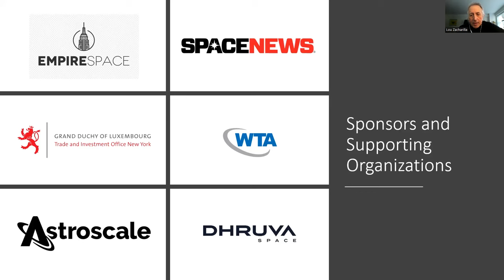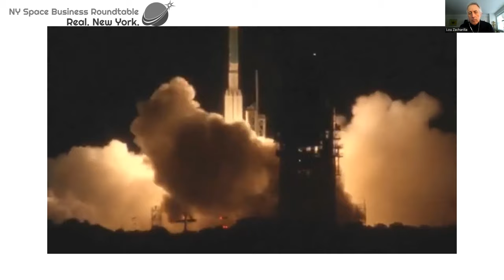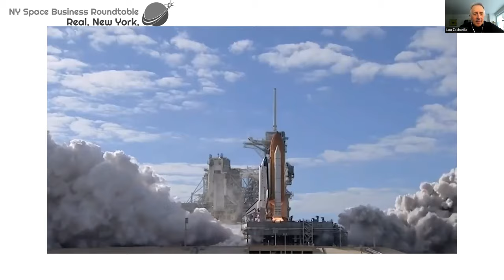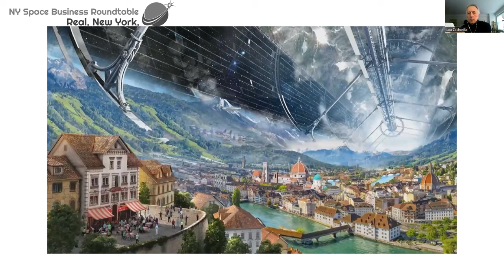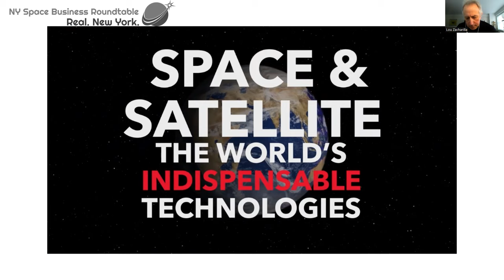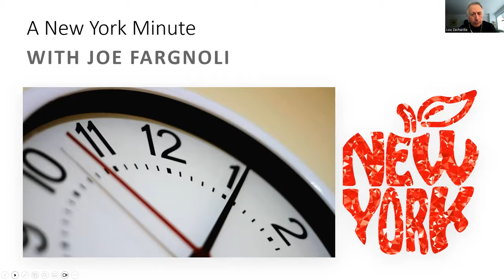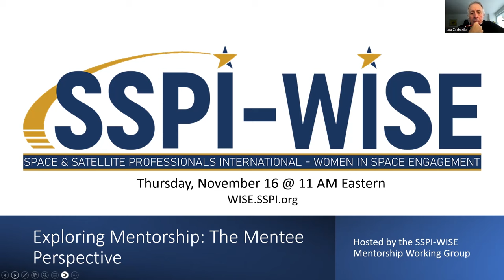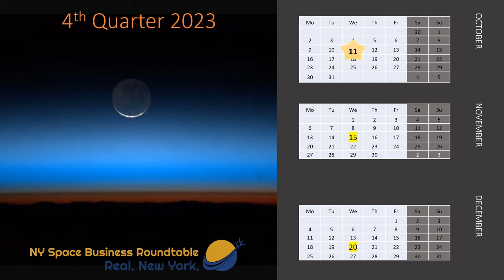Roadkill on the Cislunar Highway?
Government is and will forever be the enabler for large endeavors and the industrial sector of new national initiatives and economies. The relationship between BIG government and space and satellites has been necessary, productive and profitable.

But is it time to do what Capitalism and Innovation demand: hand-off? Find the path toward a robust commercial sector which will now flourish and be invested in with confidence? Or is it too soon?

In this edition of the New York Space Business Roundtable, you'll hear from Beverly Belvisi, CEO of Interstellar Labs and Rick Tumlinson, Chairman of Space Fund as they discuss where we are and where we go next in the Cislunar ecosystem.